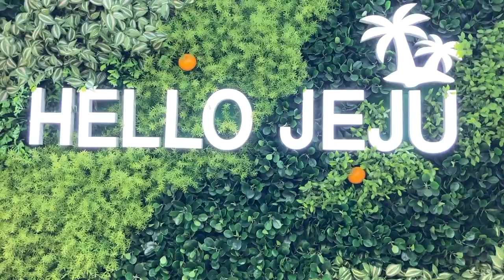Korea vlog: Jeju Island, Eating Raw Shrimp and Cutlass Fish